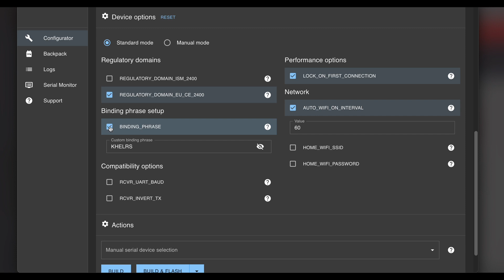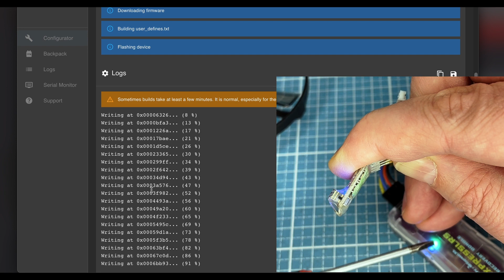ExpressLRS Empfänger wiederherstellen mit BetaFPV Recovery Dongle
BetaFPV ExpressLRS Recovery Dongle dient zu Wiederherstellung von einem ExpressLRS Empfänger der nicht mehr funktioniert.
Der Dongle ist ein USB-C zu TTL Seriell Konverter mit dem Chipsatz CP2102 FTDI. Hier zeige ich wie man einen defekten ExpressLRS Empfänger mit aktuellen Firmware wiederherstellt.